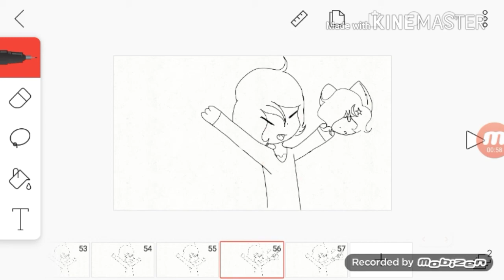Hakuna matata (sin terminar)